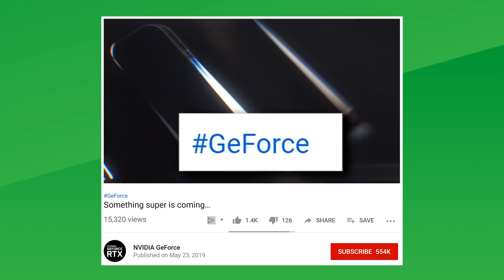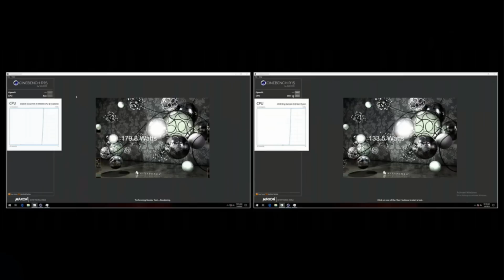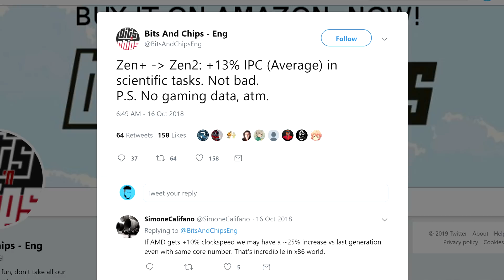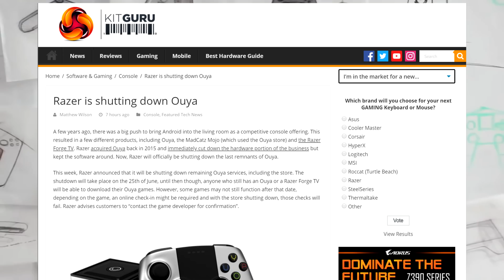16 Core Ryzen is FAST, Nvidia Goes Super!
With all the rumors of 12 and 16 core cpu’s popping up left and right, the question became, will it scale ?  Will a 16 core chip be twice as powerful as the 8 core that was shown? Well, according to one of the sources from Adored TV yes, yes it will. Jim received some information for a cinebench R15 benchmark where the 16 core Zen 2 chip had a multi core score of 4278. That’s more than twice as fast as both the 9900k and the 8 core ryzen shown at CES. In fact, its faster than the 18 core 9980XE from intel.

This last comparison shows that AMD really has been working hard on their single core performance. Back in october, Bits and Chips reported a 13% IPC boost for zen 2 while the latest adoredTV leak claims an increase of 12.5%.

TODAY'S DOSE OF TECH NEWS SOURCES